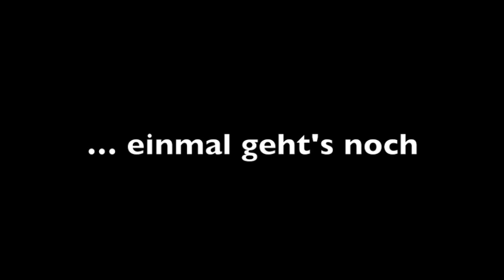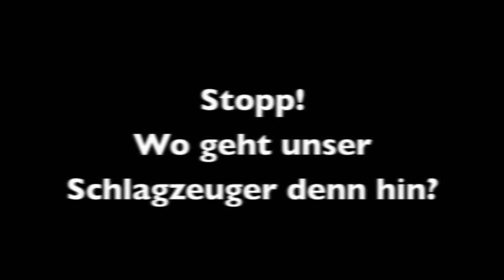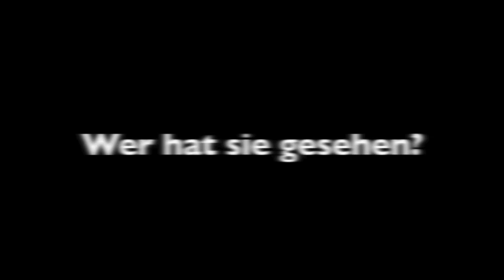Cold Water Challenge 2014 _ MV Aichberg-Waldkirchen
Lieber Musikverein Rannariedl. Wir haben uns heute Eurer Water Challenge gestellt und bedanken uns somit sehr herzlich für Eure Nominierung.

Wir nominieren den Musikverein Natternbach, den Musikverein Scheffau in Tirol und die Marktmusikkapelle Raab.

Also gleiches Spiel, gleiche Regeln: ihr habt jetzt 48 Stunden Zeit um ein ähnliches Video zu posten!